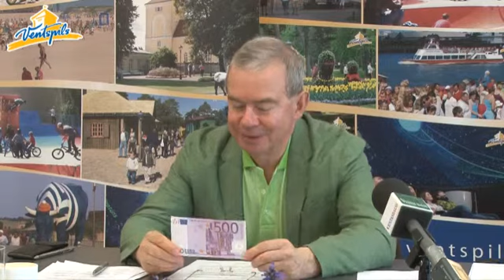Lembergs: sadarbībai ar Turkmenistānu nepieciešams politiski labvēlīgs klimats